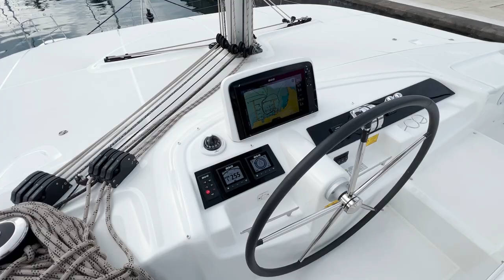850 000 EUR Sailing Catamaran Lagoon 46 for sale | 2022 year of build | Walk around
PRIVATE BOAT, NEVER USED CHARTER, VAT NOT PAID, PRIVATE REGISTRATION (MONTENEGRO), FULLY EQUIPPED

Brand: Lagoon
Hull type: Sailing Catamaran
Overall length, m: 13.99
Width, m: 7.96
Draft, m: 1.35
Water tanks, l: 600
Exterior design (Architect): Patrick le Quément
Interior design: David Comy -Nauta Design
Engine, HP: 2 x 57
Fuel tanks, l: 2 x 520
Cabins: 4
Bow thruster: No
Toilets: 4
Last service: April 2022
Engine hours: 639 / 641
Location: Porto Montenegro, Tivat, Montenegro, 85320
Flag: Montenegro
Owner: Private person

Specification of boat:

Version 4 cabins, 4 heads - 2 x 57 HP (Yanmar 4JH57)
BERTH IN PORT BOW COMPARTMENT
BERTH IN STARBOARD BOW COMPARTMENT
ESSENTIAL EQUIPMENT CONFIGURATION
AFT COCKPIT CUSHIONS - HERITAGE PAPYRUS
FORWARD COCKPIT CUSHIONS - HERITAGE PAPYRUS
SUNBATH CUSHIONS WITH LIFTING BACKREST FOR FLYBRIDGE - HERITAGE PAPYRUS
4 UNDER WATER SPOT LIGHTS
TENDERLIFT PLATFORM WITH FOLDING WINGS
LARGE FOLDABLE TEAK TABLE WITH COVER - PAPYRUS
12V COCKPIT FRIDGE 80L
COCKPIT SIDES AND AFT SUN CANVAS
ONAN GENSET 11Kva 220V
INVERTER 12 / 220V - 2000VA
WATERMAKER
DISHWASHER
SEA WATER QUIET FLUSH ELECTRICAL TOILETS
DOUBLE BERTH IN SALON SMART SHARK
LARGE SLIDING FORWARD ROOF WINDOW
MICROWAVE OVEN WITH GRILL 220V
EXTRA FOR FREEZER 90 L & FRIDGE 155 L
EXTRA FOR FORCE 10 STAINLESS STEEL OVEN
REVERSE CYCLE CRUISAIR AIR CONDITIONING 220V
ZEUS 3S 16" DISPLAY AT HELM STATION
HIGHFIELD DINGHY CL-360 PVC (Light Grey)
YAMAHA F30BETS

If you looking for new Lagoon 46, price, specification, options, layouts, user guide, operations manual, brochure, articles it is

and here :)